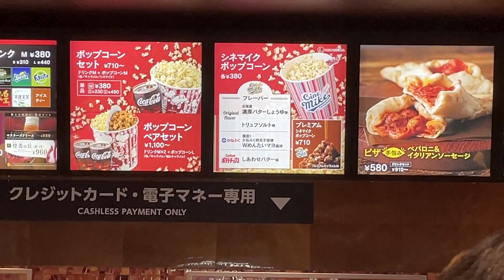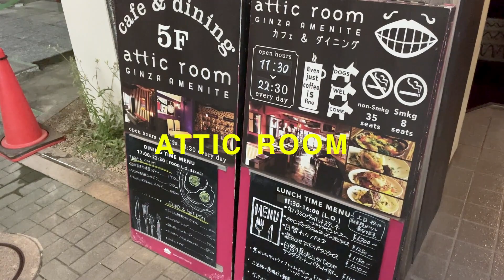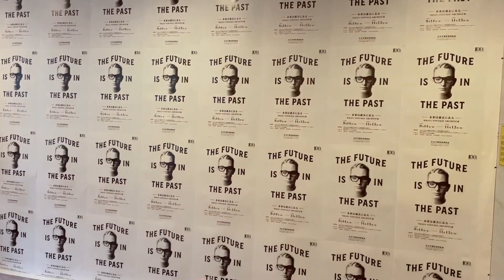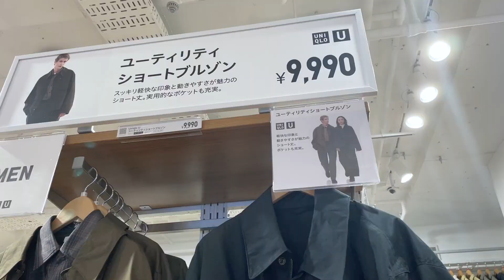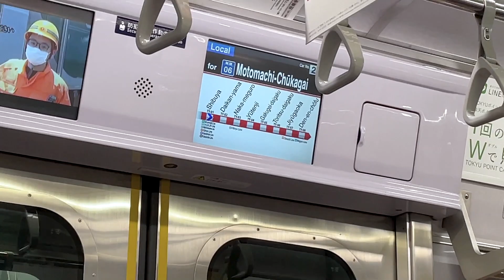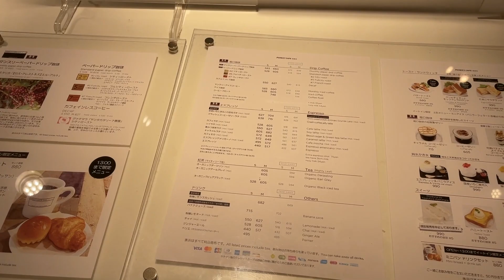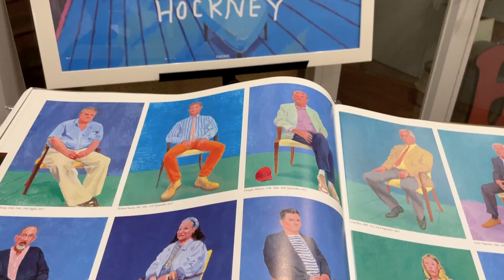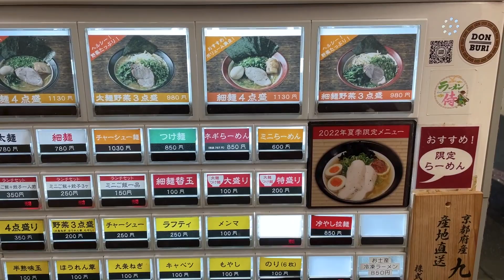일본남자 VLOG 🗼| 한국어로 유니클로U 언박싱 해봤지만.... , 누구보다 느긋하게 보내는 가을의 도쿄🍃(니고 빈티지 전시,다이칸야마 카페,영화관...)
Music by .irg - satisfy (feat. Patient Zero, Kaz Benson, Patient Zero Beats)
Music by Mason Murphy, Becca Violet, Parker Rudd - Won't Give up on You